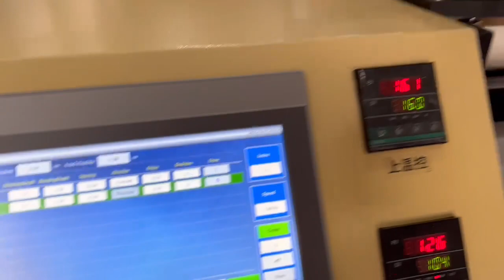Big box pleats